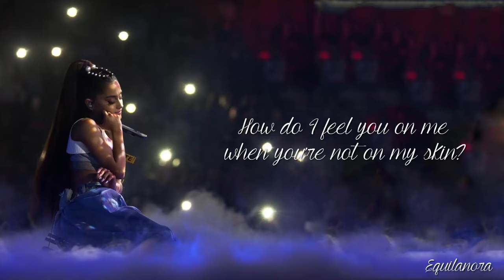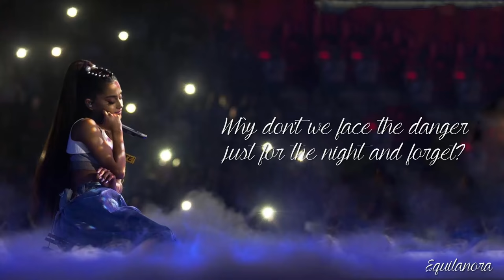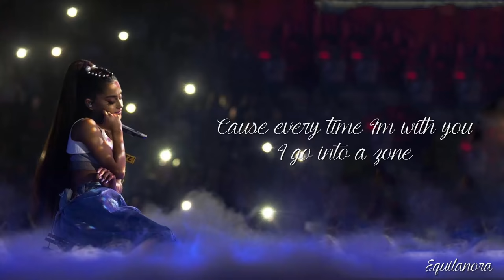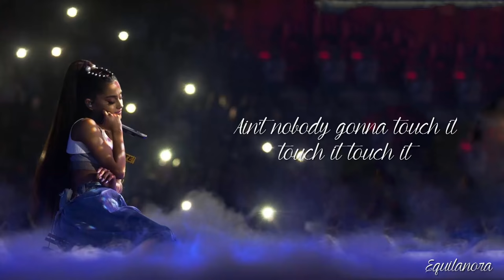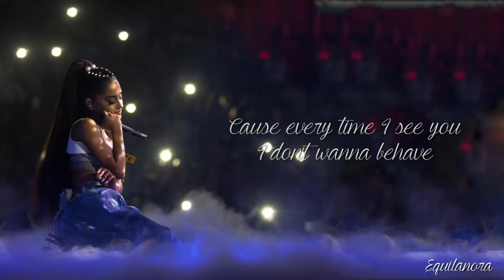Touch It (Orchestral Version) - Ariana Grande (Lyrics)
Song: Touch It (Orchestral Version) edited by Moonlight Mashups